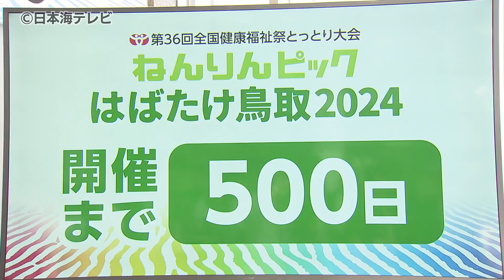【ＰＲキャラバン結成】ねんりんピック ２０２４年鳥取県で開催 オリジナル体操で盛り上げ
２０２４年に鳥取県で開かれる「ねんりんピック」開幕に向けて大会をＰＲするキャラバン隊が結成された。

６月７日、ねんりんピック開幕まで５００日となったことに合わせて、鳥取市の鳥取県庁でキャラバン隊の結成式が行われた。

ねんりんピックは６０歳以上の人たちを中心としたスポーツや文化の祭典で来年１０月に鳥取県で初めて開催される。

キャラバン隊は、大会までの期間中、県内外のイベントでオリジナル体操を披露するなど大会をＰＲする。

鳥取県　平井伸治知事：「せっかくですから盛り上げていただいて、この鳥取のすばらしさを全国の皆さんに、また、県内に広げていただきたい」

ねんりんピックは２０２４年１０月１９日から４日間、県内１９市町村で２９種目が行われる。

（2023年6月10日放送　NNNストレイトニュースより）